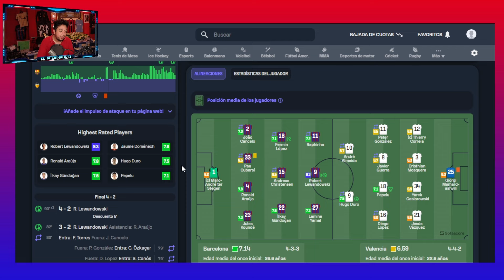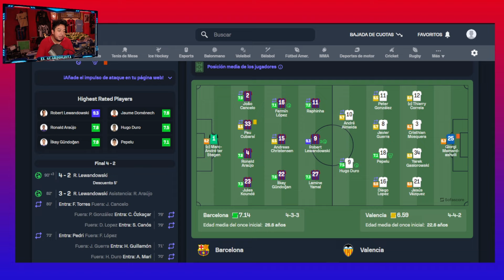Barcelona Sufre contra 10 del Valencia pero se lleva los 3 puntos